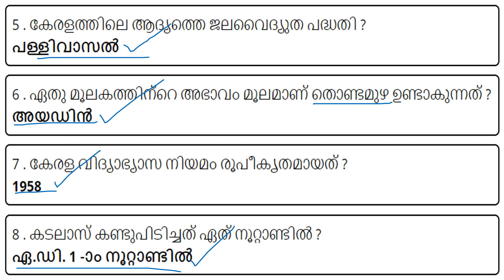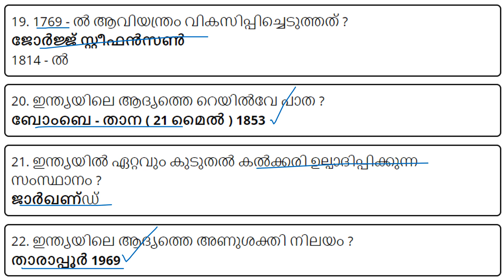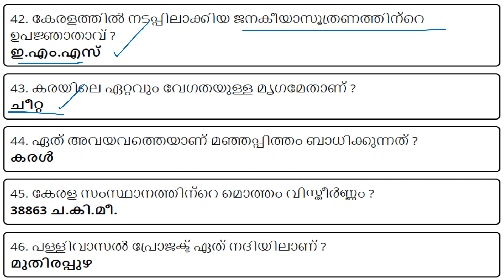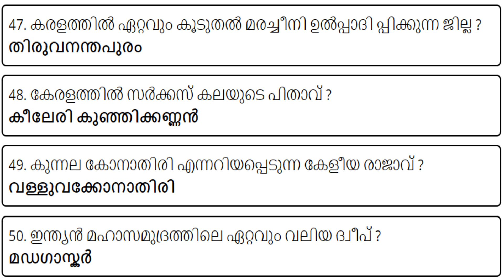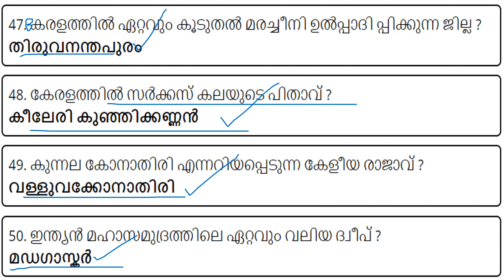LGS 2024 - പൊതു വിജ്ഞാന ചോദ്യങ്ങള്‍ ഏറ്റവും പ്രധാനപ്പെട്ട പരീക്ഷ ചോദ്യങ്ങള്‍ || PSC LEARNING TRICKS